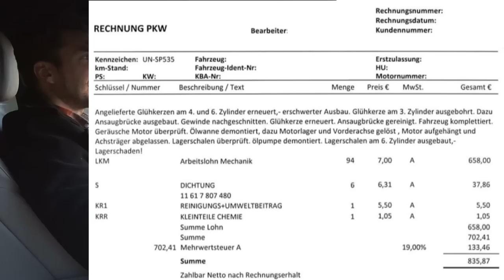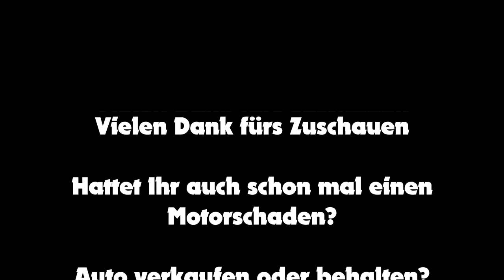Lagerschaden beim BMW F10 535 d / Wie kam es zum Motorschaden?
BMW F10 535 d  / Wie kam es zum Motorschaden/Lagerschaden?
Mein Equipment:

Magnetische Handyhalterung
Zoom H1 Stereo Recorder

Beste Grüße
Euer Sascha